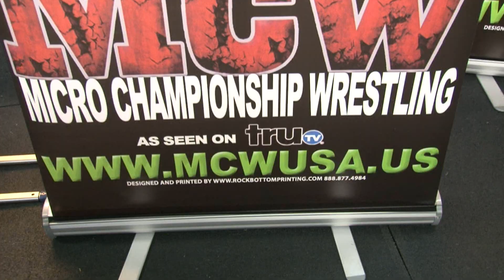HOUSE OF HUGE Season One Reality Show Teaser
Featuring 8X Mr. Olympia Ronnie Coleman, 2012 Ms. Bikini Olympia Nathalia Melo, Ava Cowan, Johnnie Jackson, Bill Wilmore, Tosca Reno, Mona Muresan, and many more!